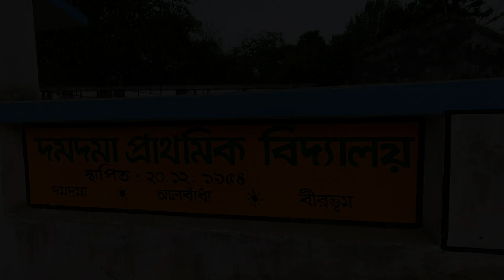Damdama Village || Shantinikatan || Tribal Village || Khoai || Tapaban Homestay || Bolpur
Tapoban - Abode Of Peace. A quiet sleepy laid back homestay at Shorpohalatikuri Panchayat Damdaama village off Shantiniketan Birbhum West Bengal.
Just 10 km & 5 Kms from Prantik and kopaai station towards Ahamadpur.

Damdama village comes under Bolpur Sriniketan taluk in Birbhum district of West Bengal. Pincode of the village is 731204.